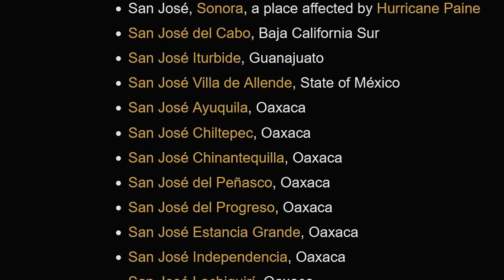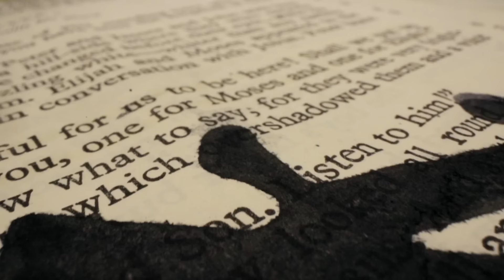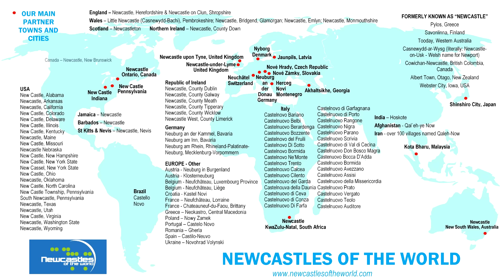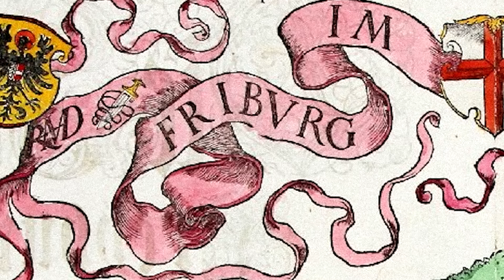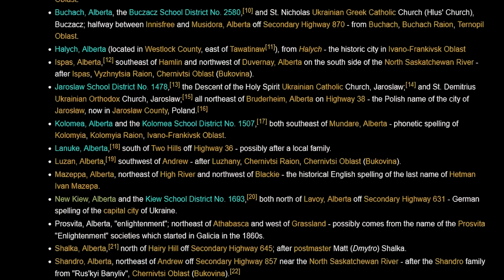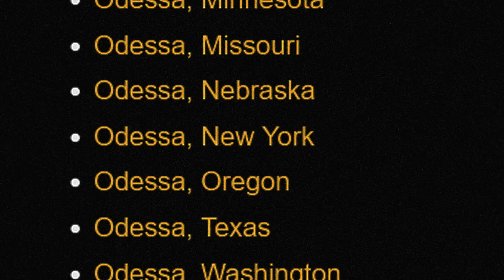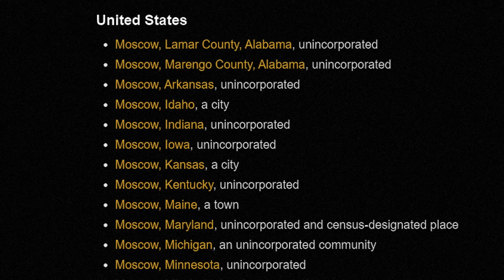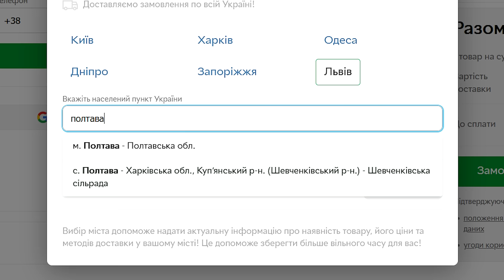Чому ці міста мають однакові назви?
0:00 свята географія
2:49 не всі імена рівні
3:53 олекса дебелий
4:51 новозамківці
6:22 доу
7:50 воля і свобода
8:59 дім на чужині
10:21 британський слід
11:37
12:57 трохи коричневого
13:30 ущільнюємося
14:13 мегатезки
15:46 ваш вихід